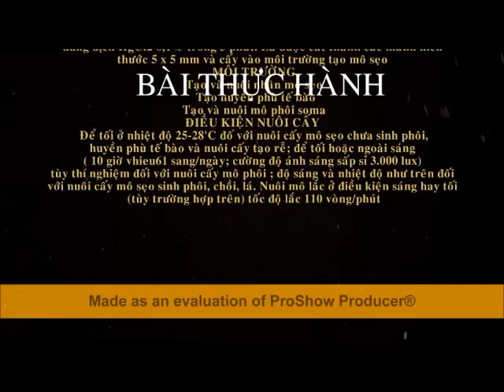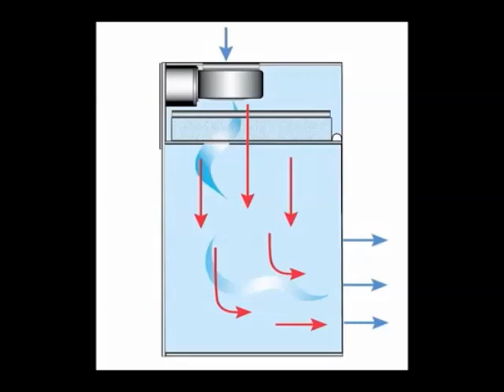Quy trình trồng cây sâm Ngọc Linh nuôi cấy mô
Hi vọng các bạn sẽ giúp mình đạt được 1k sub nhé và đừng quên để lại 1 like, 1share để mình phát triển nhé